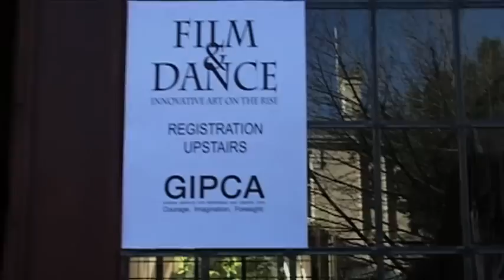MOVESTREAM 07 Interview: GIPCA Dance & Film Conference Convenors Jay Pather & Dominique Jossie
MoveStream 07 & dance-techTV
Presents an Interview with GIPCA Convenors: Jay Pather and Dominique Jossie

FILM & DANCE
INNOVATIVE ART ON THE RISE

Hosted by
Gordon Institute for
Performing & Creative Arts (GIPCA)

Interview
Camera & Edit
Jeannette Ginslov

Luke Townsend
Creeper
"Colesberg On My Mind"

Produced for
MoveStream 07
dance-techTV

Walking Gusto Productions
for MoveStream 2012
and
dance-techTV